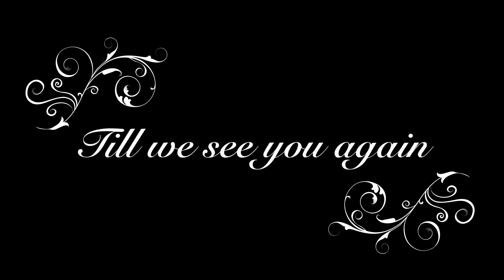Slam Get Well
Get well video for slam from Florida Junior Roller Girls (FJRG) and Sintral Florida Derby Demons (SFDD)